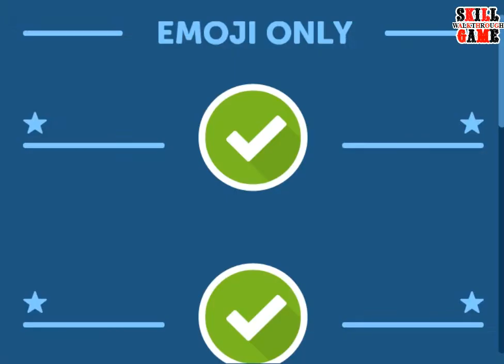Crossword Quiz EMOJI ONLY Level 10 - Walkthrough